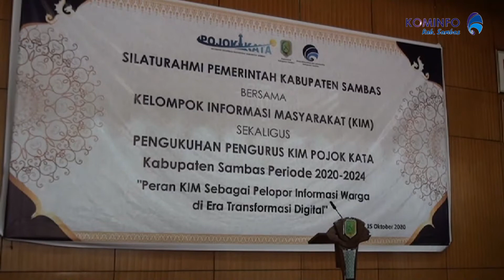PENGUKUHAN KIM POJOK KATA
Peran KIM sebagai pelopor informasi warga di era transpormasi digital merupakan tema dari terselenggaranya pengukuhan pengurus KIM Pojok Kata Kabupaten Sambas periode 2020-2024, Kamis 15 Oktober 2020. KIM merupakan layanan public yang dibentuk dan dikelola dari, oleh dan untuk masyarakat secara khusus sebagai layanan informasi masyarakat terhadap isu-isu pembangunan sesuai dengan kebutuhannya. Acara yang berlangsung di Aula kantor Bupati Sambas dihadiri langsung oleh Sekda Kab. Sambas Ir. H. Fery Madagaskar, M.Si, Dandim 1208 Sambas, Wakil Ketua DPRD Kab. Sambas, Polres Sambas, Kejari Sambas, Kepala Dinas Kominfo kab. Sambas serta Staf, para kepala OPD dan seluruh anggota KIM di Kabupaten Sambas. Selain pengukuhan Pengurus KIM Pojok Kata, kegiatan juga diselingi dengan acara silaturrahmi Pemerintah Daerah Kabupaten Sambas bersama Kelompok Informasi Masyarakat atau di singkat KIM Kabupaten Sambas.
Pengukuhan KIM Pojok kata di mulai dengan pembacaan Surat Keputusan yang dibacakan oleh kepala Bidang Pengelolaan Informasi dan Komunikasi Publik Dinas Kominfo Kabupaten Sambas Ilham Jamaluddin, S.Sos  dan dilanjutkan dengan penyerahan bendera KIM Pojok Kata dari Kepala Dinas Kominfo kab. Sambas Drs. H. Darsono, M.Si kepada Pengurus KIM Pojok Kata.
Kepala Dinas Kominfo Kabupaten Sambas dalam sambutannya mengatakan bahwa keberadaan KIM Pojok kata dapat menjadi salah satu jembatan komunikasi pemerintah dan masyarakat sehingga perannya dapat berkontribusi dalam menciptakan masyarakat sambas yang sadar informasi dan cerdas informasi.  Darsono berharap kepada setiap stakeholder di Kabupaten Sambas dapat bekerjasama dengan KIM Pojok kata sesuai dengan porsi informasi yang disampaikan.
Sekda Kab. Sambas Ir. H. Fery Madagaskar, M.Si saat menghadiri Pengukuhan KIM Pojok Kata mengungkapkan bahwa dalam memerankan fungsinya yang strategis kelompok informasi masyarakat harus bersinergi dengan baik terhadap semua stakeholder termasuk dalam hal ini desa karena kelompok ini akan menjadi media potensial untuk menyampaikan program pembangunan desa melalui saluran komunikasi yang dikelola. Fery berharap kelompok informasi masyarakat pojok kata kabupaten sambas dapat menjadi kelompok informasi yang bermanfaat serta bertanggung jawab dalam menyampaikan informasi kepada masyarakat di kabupaten sambas.
Diakhir acara pengurus KIM Pojok Kata memberikan cendaramata berupa karikatur kepada Sekda kabupaten Sambas dan Kepala Dinas Kominfo Kab. Sambas.